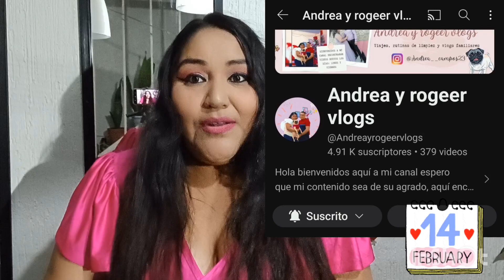🍓 Postres para vender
casa infonavit mudanzas remodelación rutina cambios ama mama de decoration remod remodelaciondecasas angiefamilivlog 🔴hola cómo están gracias por llegar hasta aquí me ayudarías a mirar los anuncios y regalarme un like y compartírme para poder llegar a más personitas lindas como tú te lo agradezco mucho 🙏🏻🔴🔴🔴